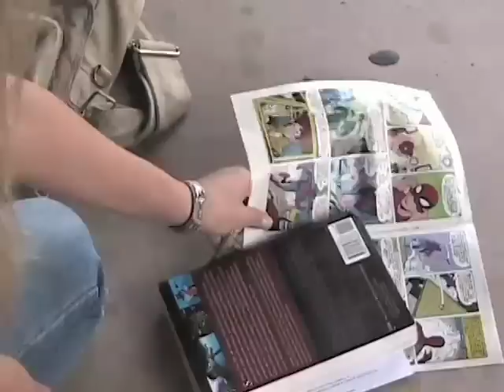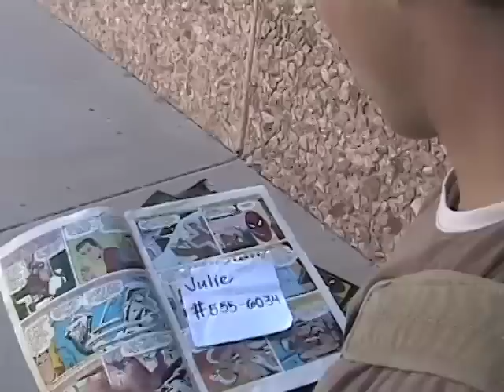You Get Me - Kristy Stapley - LDSFF 2007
Music Video by Michel Branch, Presented at The 1st annual Institute academy awards in Mesa, AZ Film Festival entry.

Won Best use of Locations. Chris Stapley, Julie Stapley, April and Duane Hutchinson, Nate Turley, Laura Smith Jo Stewart. Garage Band. two people hit each other hard. Spider-man comics. Too much Mustard on chimichangas. Girl meets guy situations. twitter pated guy and girl. true love. rocking out.